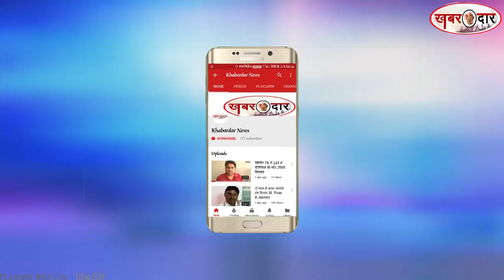राजन गांव MIDC की कंपनी में भीषण आग ,पुणे